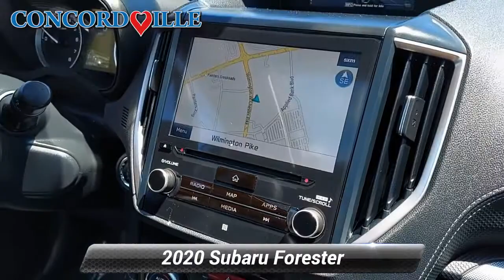Certified 2020 Subaru Forester Limited, Glen Mills, PA SP532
Concordville Subaru

Certified. 2020 Subaru Forester Limited *SUBARU CERTIFIED*, *NAVIGATION*, *BLUETOOTH*, *HEATED SEATS*, *LEATHER*, *SUNROOF*, *BACK UP CAMERA*, *BLIND SPOT MONITOR*.Subaru Certified Pre-Owned Details:* 152 Point Inspection* Warranty Deductible: $0* Roadside Assistance* SiriusXM 3-Month trial subscription, $500 Owner Loyalty coupon & 1 year trial subscription to STARLINK* Powertrain Limited Warranty: 84 Month/100,000 Mile (whichever comes first) from original in-service date* Transferable Warranty* Vehicle HistoryCARFAX One-Owner. Clean CARFAX. Priced below KBB Fair Purchase Price!26/33 City/Highway MPG

[RLVID:3750:86a8521d9c42ab86:1900580e16aa9cc0:1]